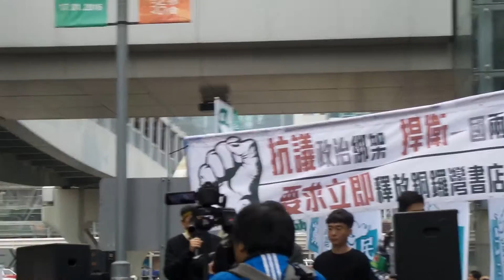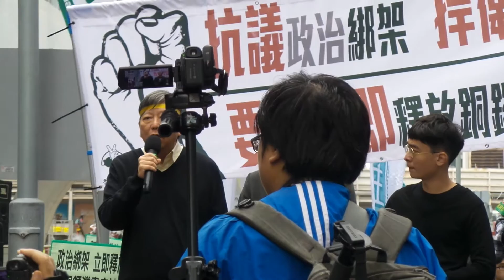10jan2016李卓人(英語)[抗議政治绑架]遊行